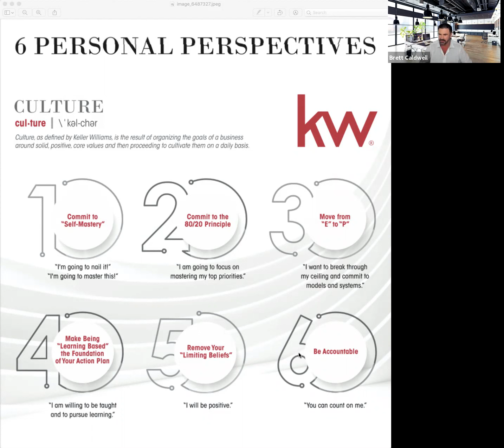Commit to Mastery, #2 Commit to the 80/20 Principle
Brett and Rick started an all-new series for Mojo Monday. Join them as they discuss the 6 Personal Perspectives. Today the focus will be on #2 Commit to the 80/20 Principle".

Heart of Atlanta Group does not own the rights to the music used in this video.